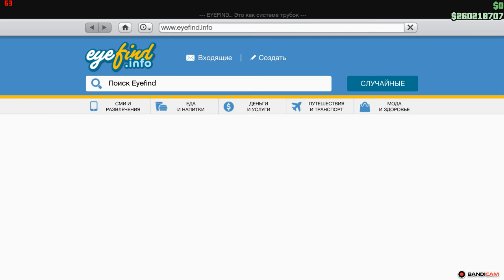GTA 5 online 2020 08 18 05 14 25 408